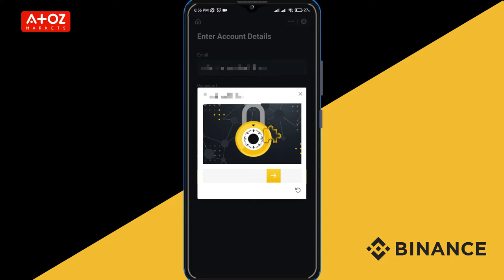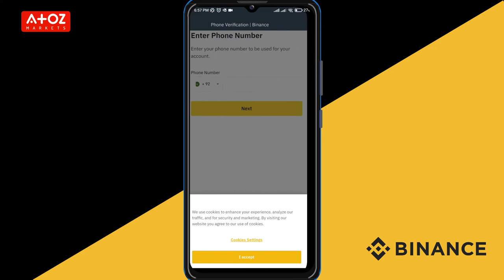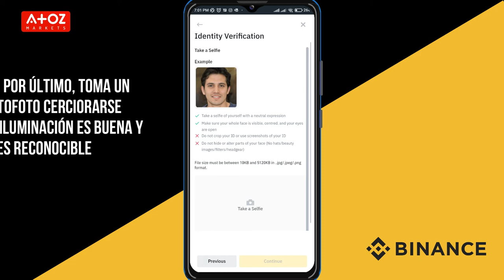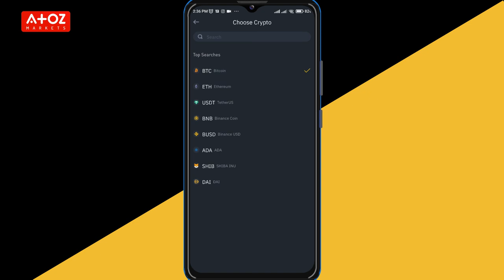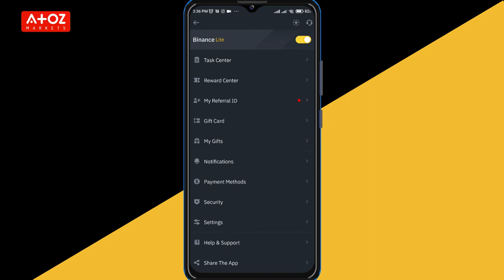Como Crear Cuenta Binance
¿Quieres saber más sobre Binance? Aquí está el enlace de revisión del corredor AtoZ: